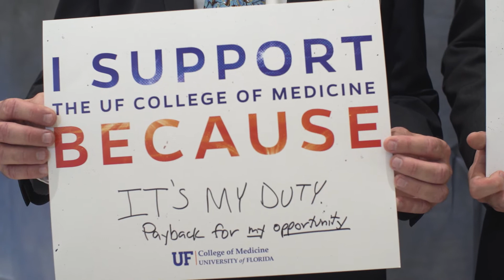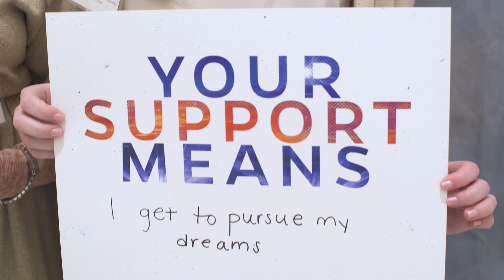College of Medicine supporters gather at George Harrell Club dinner